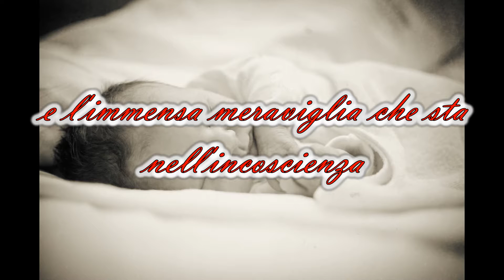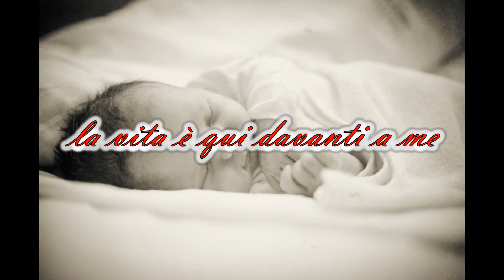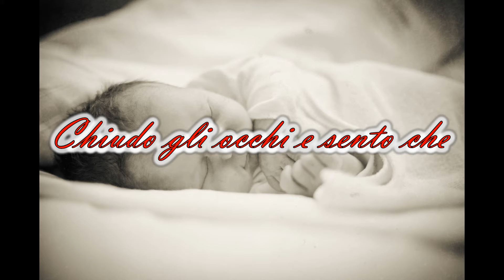Insegnami (Simone Cristicchi) - Fabio Belloni e Giuly Delucchi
Versione rivisitata di "Insegnami" di Simone Cristicchi.
Dedicata a Elena e Giuli.

Arrangiamenti e musiche di Fabio Belloni.

Voce e interpretazione del testo di Giuly Delucchi.